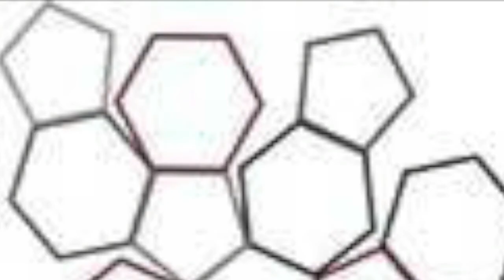Intervista a Stefano Laporta (Presidente SNPA) e Luca Marchesi (Vicepresidente SNPA)